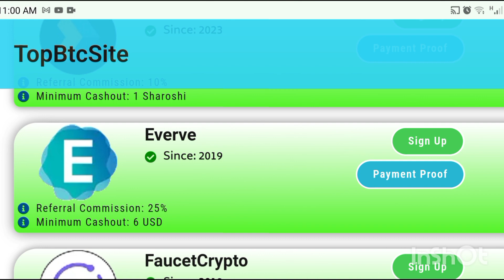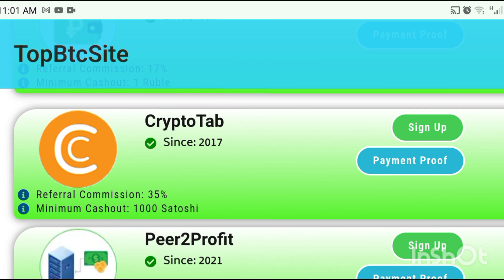without investment Free earn crypto | BNB, BTC, LTC, TRX, SOLANA, XRP, RIPPLE, FAUCET , HIGH PAYING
without investment Free earn crypto | BNB, BTC, LTC, TRX, SOLANA, XRP, RIPPLE, FAUCET , HIGH PAYING faucet
liget faucet